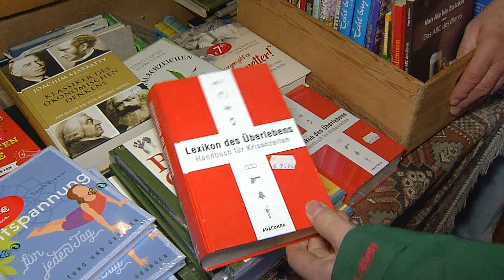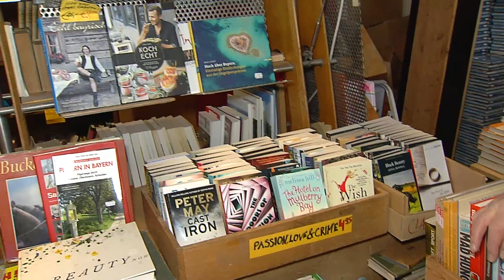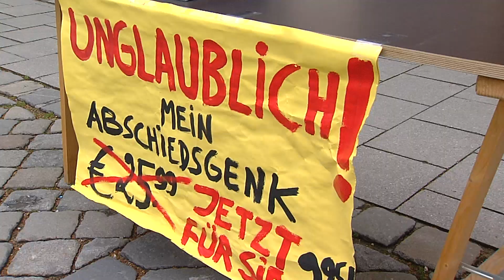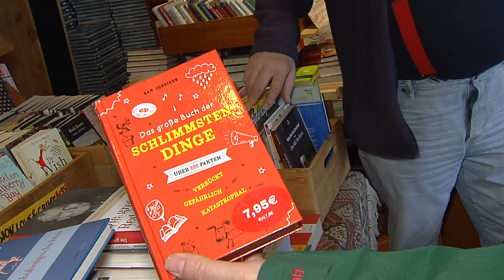Rund um den Viktualienmarkt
Wir begegnen den Vorboten des sehr neuartigen Coronavirus.